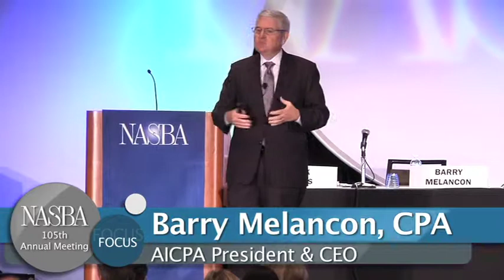Barry Melancon - Looking Ahead: Matching Regulation to Future Services (NASBA Annual Meeting 2012)